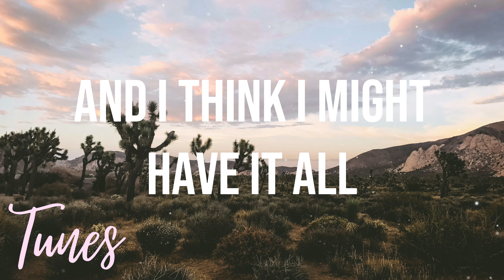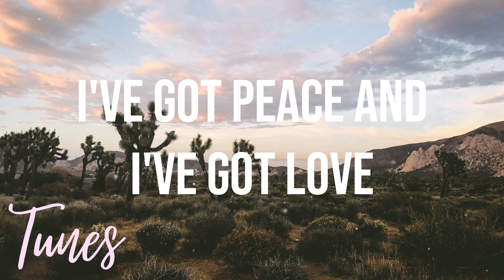Benson Boone - Beautiful Things (Lyrics) | Tunes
[Chorus]
Please stay
I want you, I need you, oh, God
Don't take

[Post-Chorus]
Oh, ooh

[Chorus]
Please stay

[Post-Chorus]
Oh, ooh

[Outro]
Please stay

Chapters:
0:00 - Beautiful Things
2:52 - Outro

Tunes (Music)